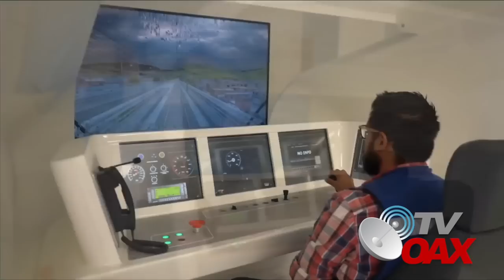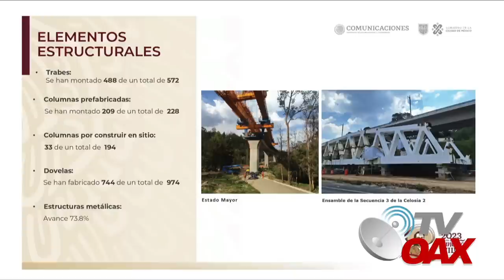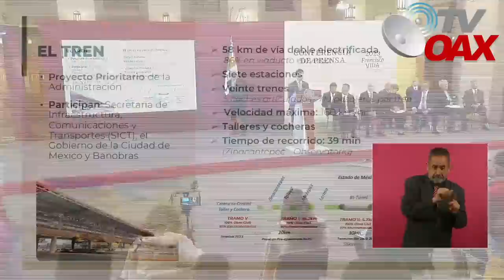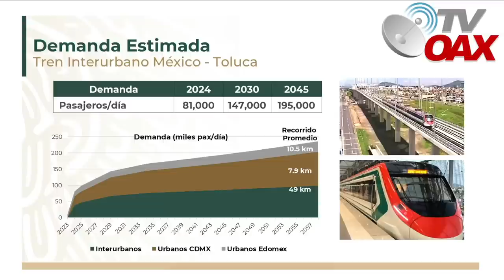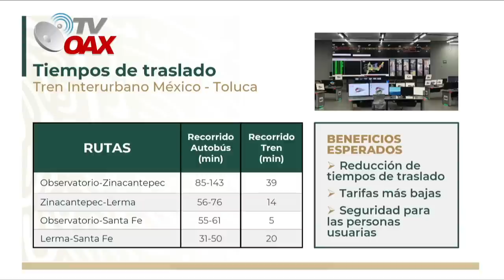MIRA:Despues de 12 años enciende los trenes que estaban abandonados, en septiembre inician a operar.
Inicialmente fue anunciado el 1 de diciembre de 2012 por el presidente de México Enrique Peña Nieto como parte de varios proyectos de infraestructura de tipo ferrocarrilero en el país. El 7 de julio de 2014 se dio el inicio formal de la obra.

Según el programa original presentado en 2014, el proyecto estaba presentado para que se concluyera antes de 2017, sin embargo, se retrasó indefinidamente.

El 14 de septiembre 2023 empiezan a operar en su primera etapa los trenes del proyecto:Tren InterUrbano Mexico-Toluca. Despues de una decada que la obra estubo abandonada, hoy el sueño de los Mexicanos se hace realidad.